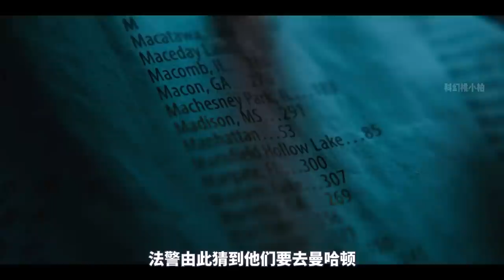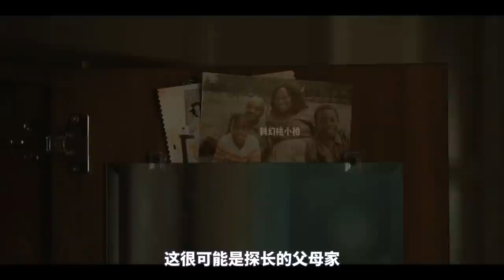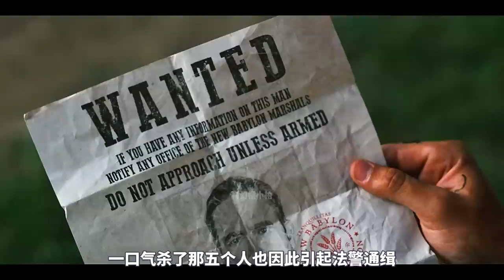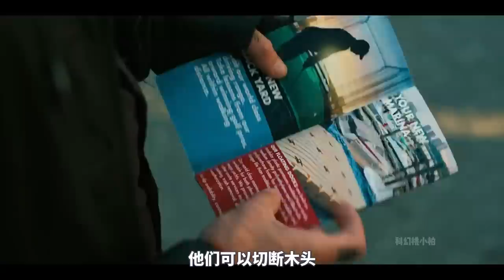屍體融合，屍塊拼接，變異喪屍恐怖來襲！一口氣看完《行屍走肉：死城》